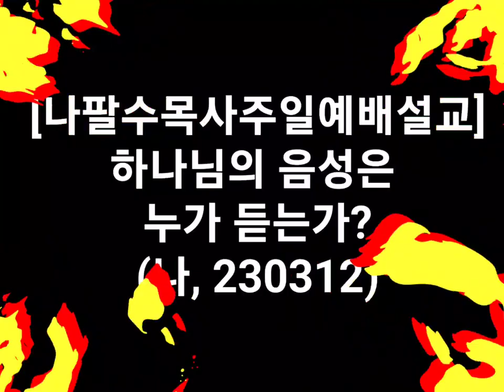나팔수목사주일예배설교 - 하나님의 음성은 누가 듣는가?(나, 선교계좌 : 농협, 3010235210381)